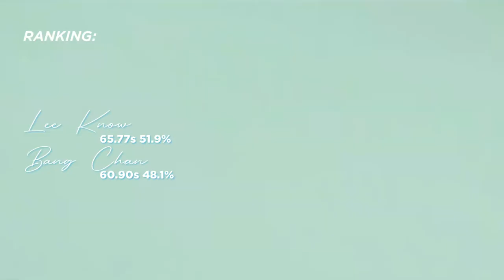Bang Chan × Lee Know 방찬 × 리노 - Drive [Line Distribution]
• This is just my opinion!Don't take it too
   serious!